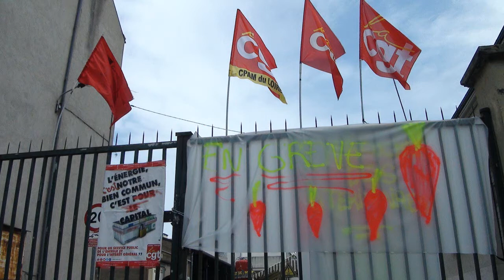Les GRDF toujours en grève !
Voici huit jours, nous avions fait une interview d'un salarié de GRDF, syndiqué à la CGT, nous avions posé la question de la poursuite ou non du conflit, si la direction ne négociait pas si les salariés étaient prêts à renoncer au blocus du site Place d'Arc et à reprendre le travail.
Apparemment, la direction de GRDF, ne semble pas disposée à régler le conflit et la grève se poursuit dans le site, et il n'est pas le seul d'autres sites en France sont bloqués
Edition et image A. Dias AgoraPress TV juin 2018